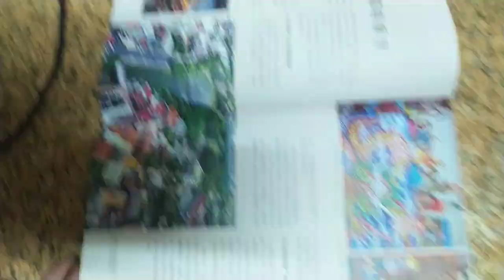VID 2023#TAINAN 悠活臺南 市政成果及#臺南四百年 相關活動文宣#全國運動大會文宣 g